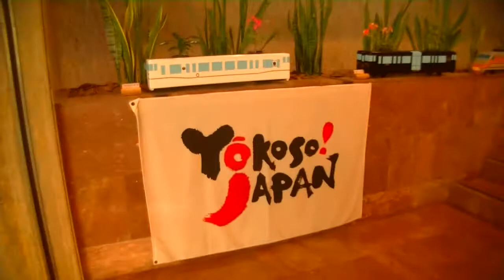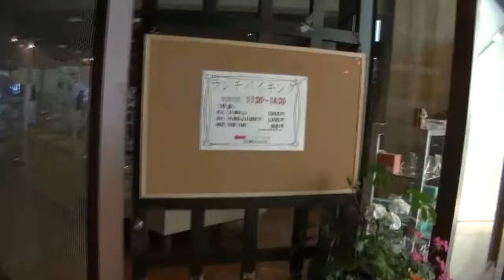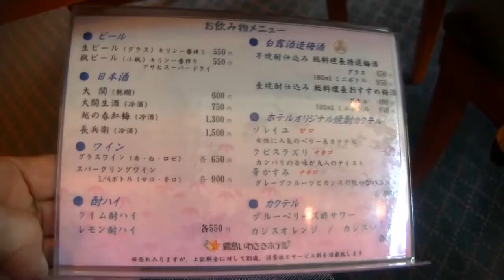えびの高原からの帰り いわさきホテルで一服20170604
えびの高原からの帰りいわさきホテルで一服20170604